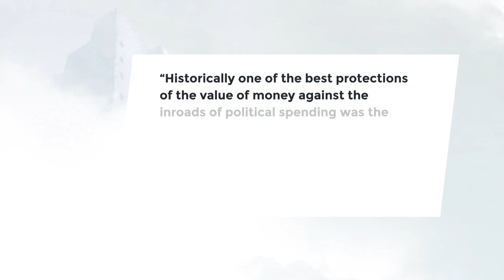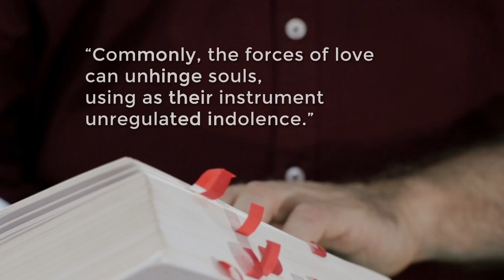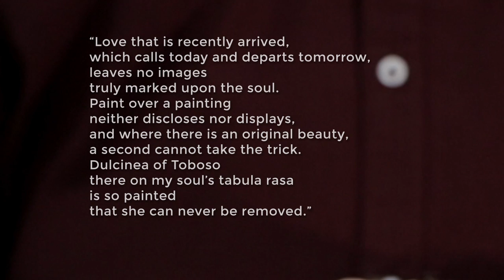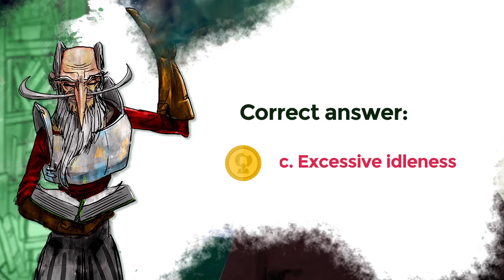Lesson 39: Don Quijote sings a ballad to Altisidora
Credits
New Media | UFM 2015